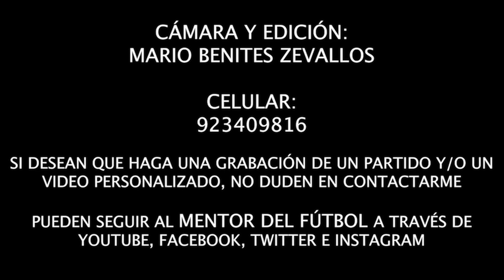ASÍ JUEGA EL HIJO DE JEFFERSON FARFÁN - ADRIANO FARFÁN REGATAS LIMA CATEGORÍA 2008 (15 AÑOS)